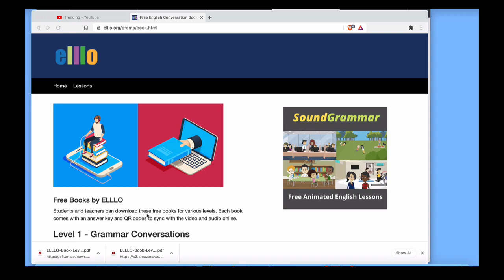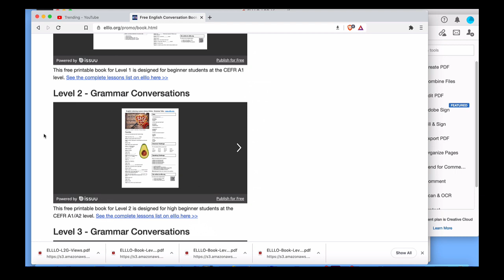How to Download a free English Course Book on ELLLO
ELLLO stand for English Listening Lesson Library Online.

These conversation books contain conversations using common grammar points. Teachers and students can download the books for offline use, and use the book in conjunction with the media on elllo.org. Students can access the related audio and video seamlessly on their smartphones via a QR code.